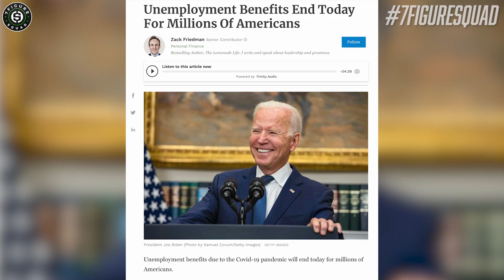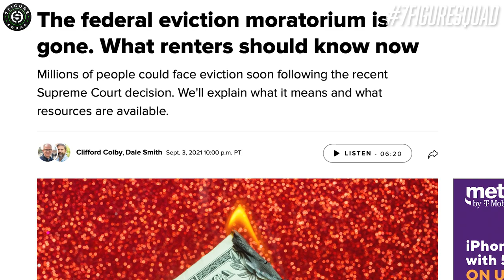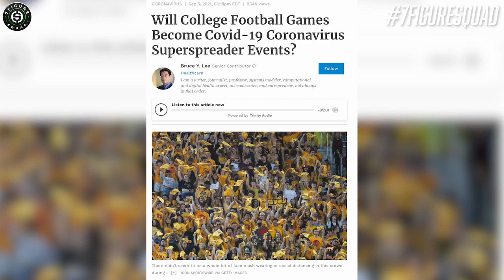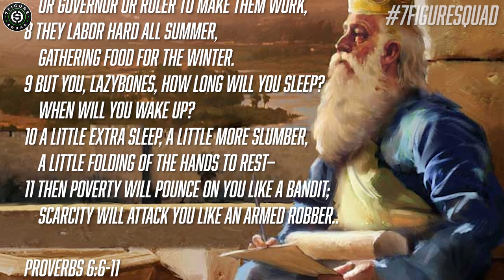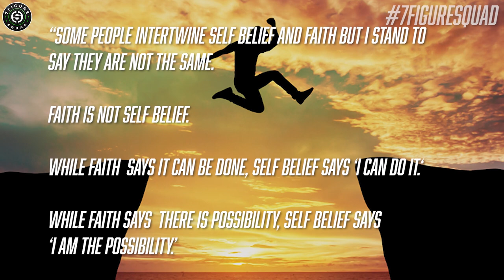Millionaire Reaction to Federal Unemployment Assistance and Eviction Moratoriums Ending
How will federal unemployment and eviction moratoriums ending affect you and what can you do about it? I break that down and the disappointing new jobs report and much more in this reaction episode of the 7 Figure Squad